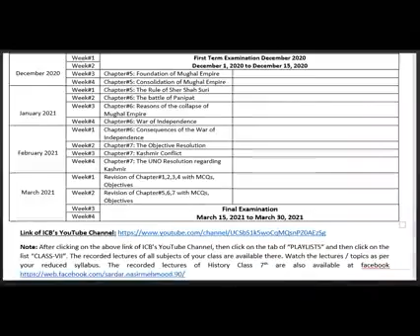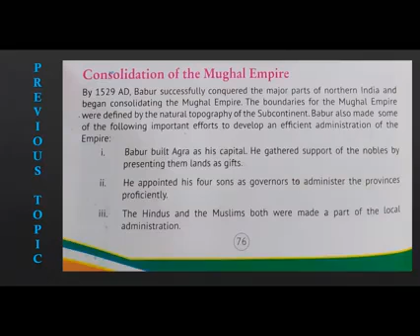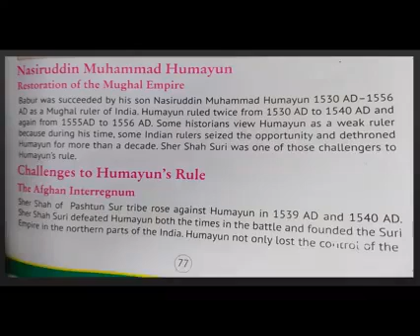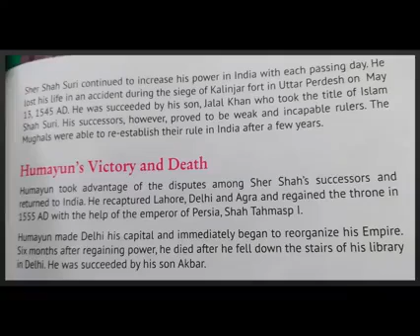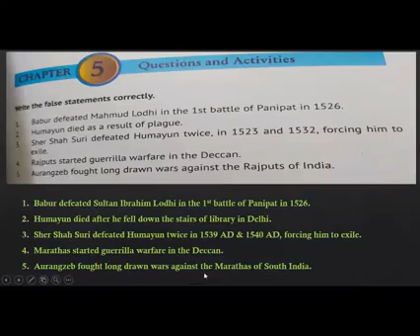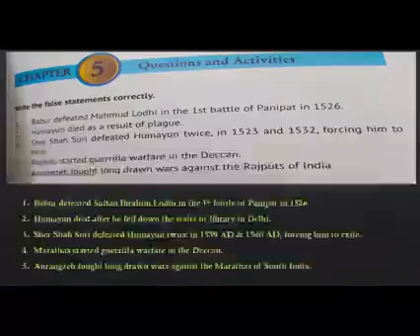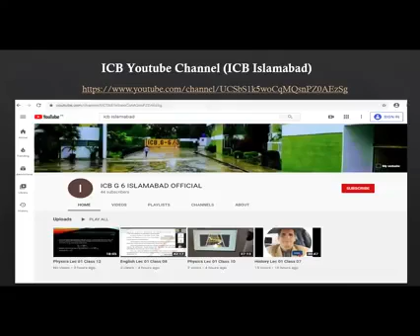History VII Lecture No 30 The Rule of Sher Shah Suri